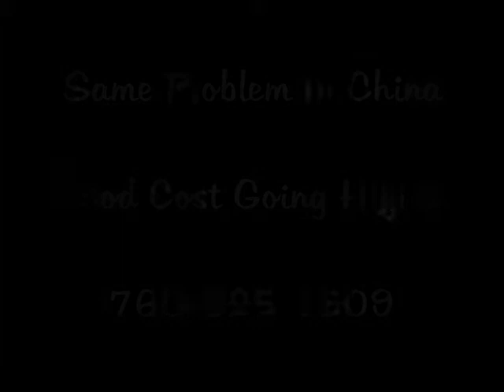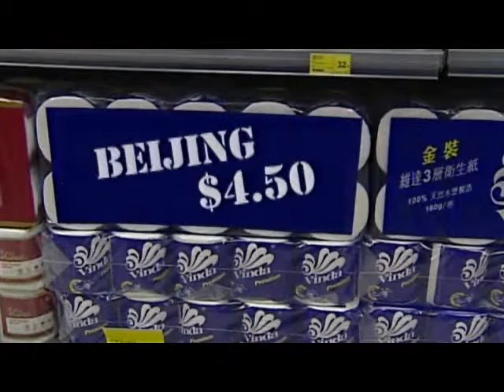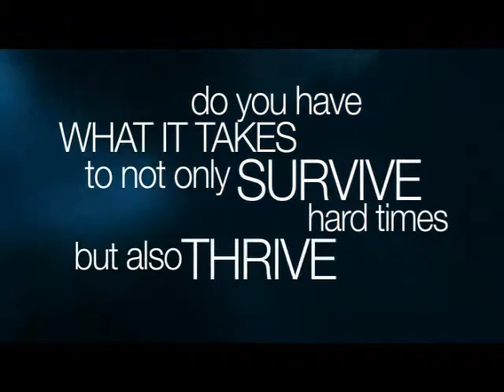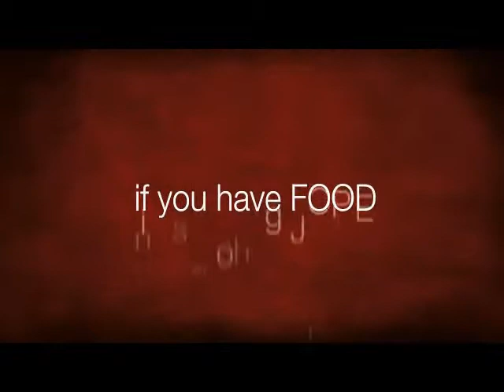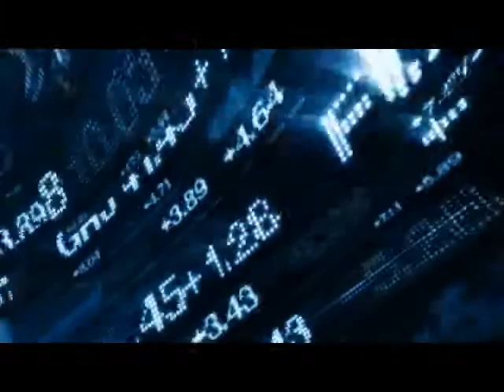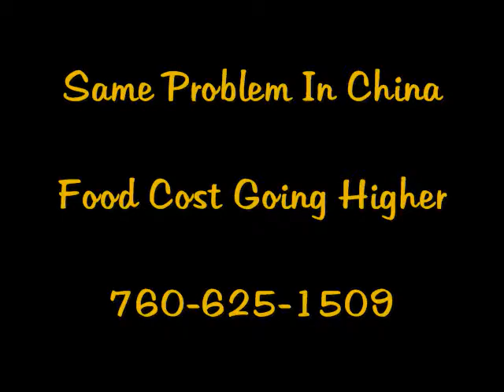*Same Problem In China ~ Food Cost Going Higher* ~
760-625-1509) Message From Steve Shenk Founder of EFoods *Spending More For and Getting Less* *Watching Your Price Of Going Up And Up* Gllobal efoods GLOBAL} Free 2010 Global} *Don't Wait Another Katrina* GLOBAL}~ *WHY YOU SHOULSD START STORING NOW* *Food Value Than Cash* *World Shortage Could It Happen Now Save Work from Home Network Marketing Survive Extra Income

Efoods Global ~ What Is Your Gut Feeling About Having Extra Food On Hand -?